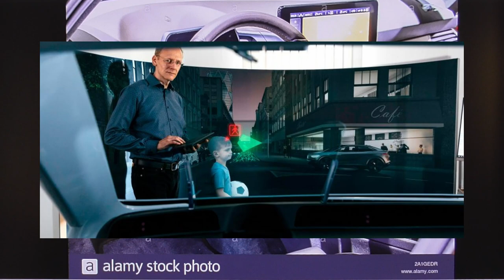[267] SEAT El Borne, un VE à la sauce Espagnole grace et avec Volkswagen.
Oui une voiture Germanique, l'ID3 à la sauce Espagnole. El Borne, mélange explosif, pour le bonheur de beaucoup.
Le marché Européen innove, c'est une question de bon sens. Nous aimons le bon sens.
Vidéo qui s’élargit en cours de route...